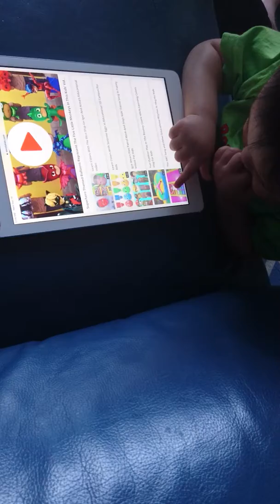When ipad is life 😊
Love my lil man 😍